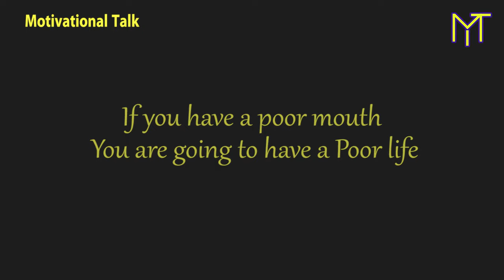How Your Words Become Your Reality | BEST MOTIVATION (Joel Osteen)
you are where you are today in part because of what you’ve been saying about yourself. words are like seeds; when you speak something out, you give life to what you’re saying. if you continue to say it, eventually that can become a reality; whether you realize it or not, you are prophesying your future. this is great when we’re saying things like, “I’m blessed, I’m strong, I will accomplish my dreams, I’m coming out of debt”; that’s not just being positive, you are prophesying victory, success, new levels. your life will move in the direction of your words. but too many people go around prophesying just the opposite: “I never get any good breaks, I’ll never get back in shape, business is slow, I’ll probably get laid off, flu season is here, I always get it.” they don’t realize, they’re prophesying defeat; it’s just like they’re calling in bad breaks, mediocrity, lack. the scripture says:

you are planting seeds when you talk; at some point, you’re going to eat that fruit. my challenge is, make sure you’re planting the right kind of seeds. if you want apples, you have to sow apple seeds. if you want oranges, you can’t plant cactus seeds, poison ivy seeds, mushroom seeds (NB: mushrooms grow from spores, not seeds); you’re going to reap fruit from the exact seeds that you’ve been sowing. in other words, you can’t talk negative and expect to live a positive life. you can’t talk defeat and expect to have victory. you can’t talk lack, not enough, can’t afford it, never get ahead, and expect to have abundance. if you have a poor mouth, you’re going to have a poor life. if you don’t like what you’re seeing, start sowing some different seeds.

many people don’t realize, with their words they’re cursing their future. every time you say, “I never get any good breaks,” you just cursed your life. “I’ll never be able to afford that nice house, I’ll never break this addiction, I’ll never meet the right person”; no, stop cursing your future. sometimes the enemy doesn’t have to defeat us, we defeat ourselves. pay attention to what you’re saying; are you blessing your life, or are you cursing it? don’t speak that defeat over your life; our attitude should be, “I’m getting younger, God is renewing my youth like the eagles, I’m getting stronger, healthier, better looking, I’m going to keep my hair, stay in my right mind, live a long, productive, faith-filled life.” don’t go around cursing your future, start blessing your life; prophesy good things.

why don’t you stop criticizing yourself, talking about all the things you don’t like: how you’re getting too old, too wrinkled, too this, too that. stop cursing your life and start blessing your life. start calling yourself healthy, strong, talented, beautiful, young. every morning before you leave the house, look in the mirror and say, “good morning, you good-looking thing.” it’s good to use common sense, to be wise, but if you go around talking about when you’re going to have illness, making plans for it, most likely you won’t be disappointed; you’re calling it in, just like you’re sending it an invitation. stop doing that, and start declaring, “no weapon formed against me will ever prosper. I will live out my days in good health, with a clear mind, good memory, clarity of thought. my mind is alert, my senses are sharp, my youth is being renewed.” you’ve got to prophesy health, a long productive life; your words will become your reality.
Proverbs says: don’t use your words to describe the situation; use your words to change the situation.

Link to video: t Melody Of My Dreams
Link to video :

1) This video has no negative impact on the original works
2) This video is also for teaching purposes.
3) It is transformative in nature.